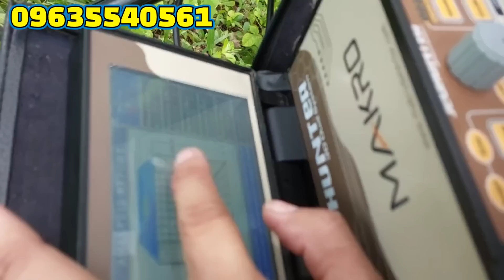CODE 4 AND 6 SMALL MOUNTAIN TURTLE MARKER